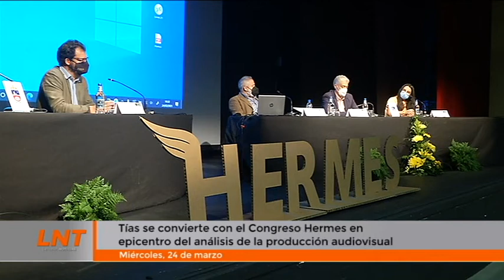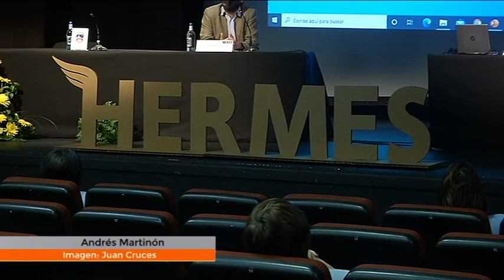Tías se convierte con el Congreso Hermes en el epicentro del análisis de la producción audiovisual